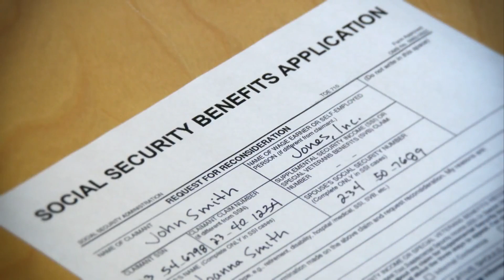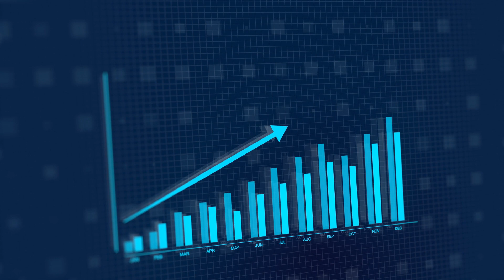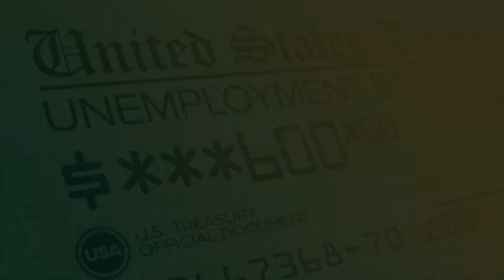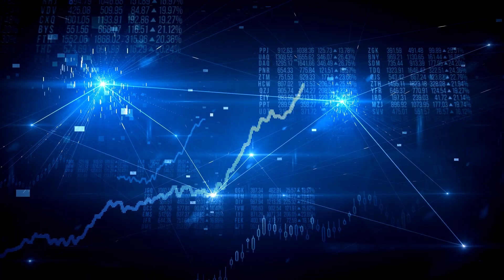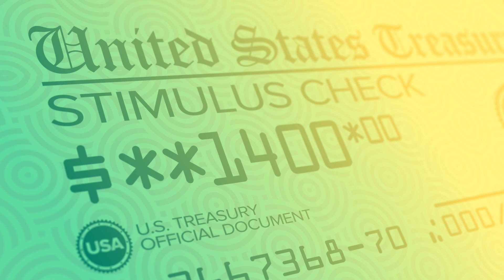Breaking News: $1,400 Stimulus Checks for Social Security Recipients & Latest Social Security Update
Social Security Update – On Wednesday Representative John Larson & the House Ways & Means Committee held a hearing on Social Security Overpayments with the Social Security Administration commissioner Kilolo Kijakazi. During the meeting INCREASES to checks was brought up again as a necessary means to keep Social Security SSI, SSDI and all that collect these benefits able to survive with record high inflation.